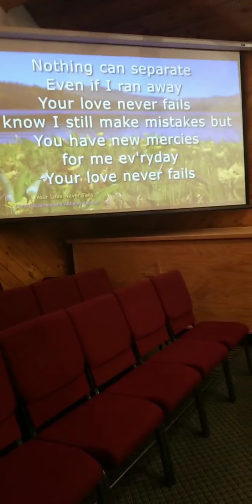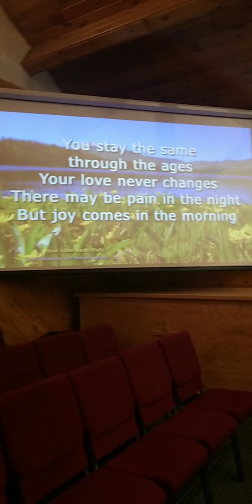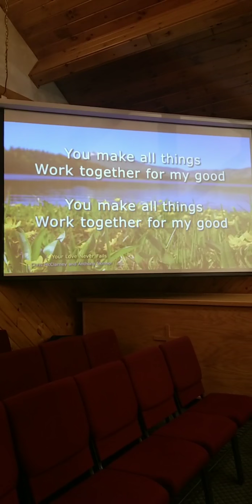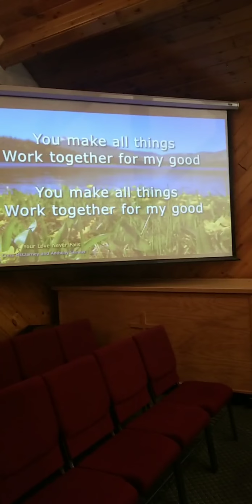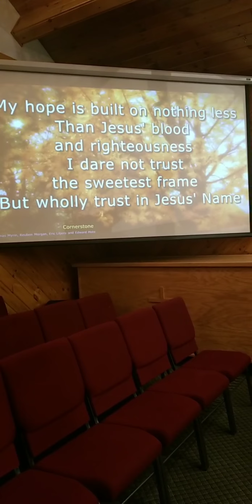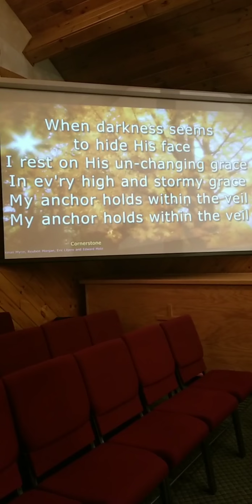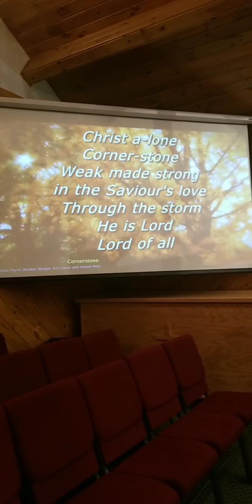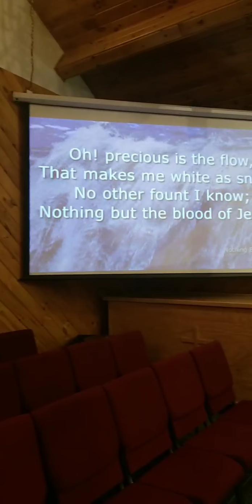LWCC - Romans 1:16-17 - 09/09/18(1)